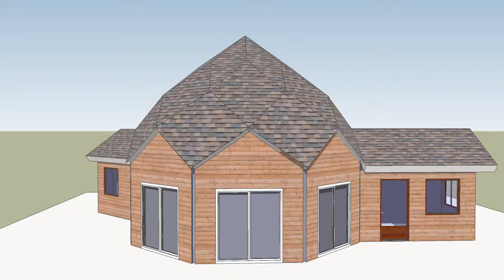Zome 8. maquette de présentation du projet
Maquette réalisée a partir de plans pour une projet d'un zome 8 d'habitation avec ses extensions.
Toutes les infos et images de la réalisation